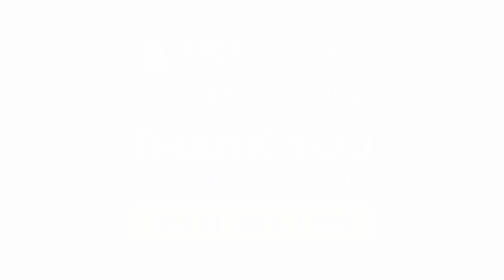Kidney Stone Treatment By Dr. Roshan Patel - UC Irvine Department of Urology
Dr. Patel is a kidney stone specialist in Orange County, CA. He specializes in Kidney Stones, Kidney Cancer, Prostate Cancer, and Robotic and Laparoscopic Surgeries. His clinical practice focuses on all aspects of minimally invasive urology procedures, including robotic, percutaneous, laparoscopic, ureteroscopic, and needle ablative surgeries.

Dr. Patel’s research interests include outcomes based studies on minimally invasive surgery for kidney cancer. Additionally, as a kidney stone doctor, he has a strong focus in evaluating the methodology used in percutaneous surgery for large kidney stones with the goal of improving patient outcomes.